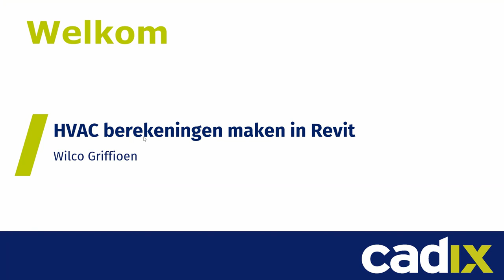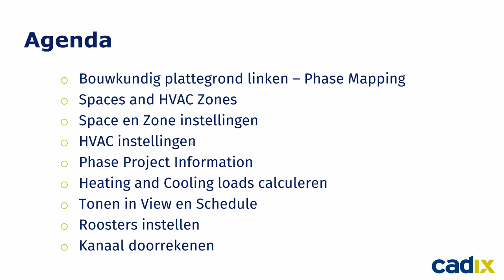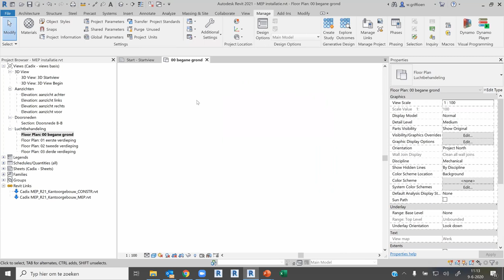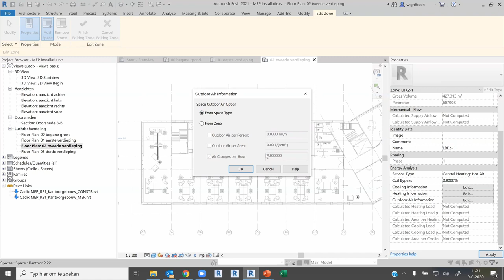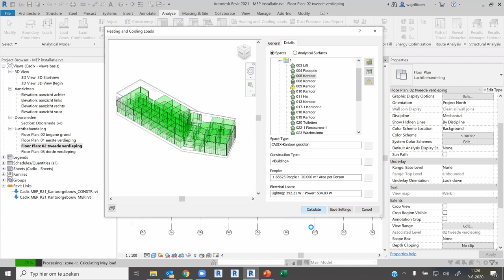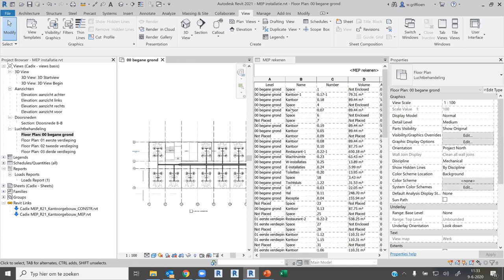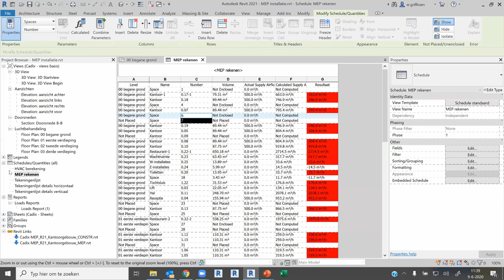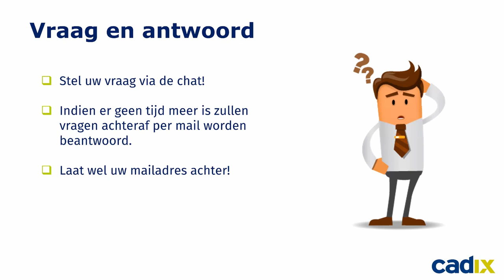Webinar: HVAC berekeningen maken in Revit | Cadix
Tijdens het webinar leert u op de juiste manier gebruik te maken van gebouwinformatie, ruimte-informatie en Spacetype templates. Met behulp van deze informatie kunt u de verwarmings-, koelings- en ventilatiebehoefte van het gebouw bepalen. Ook leert u tijdens dit webinar hoe Revit werkt met betrekking tot het berekenen van HVAC Heating en Cooling loads.